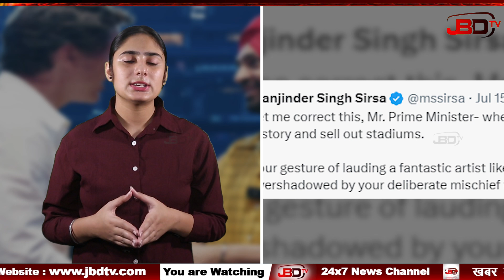ਟਰੂਡੋ ਵਲੋਂ ਕੀਤੀ ਗਈ ਦਿਲਜੀਤ ਦੀ ਤਰੀਫ ਤੇ ਭੜਕੇ ਮਨਜਿੰਦਰ ਸਿਰਸਾ, PM ਟਰੂਡੋ ਨੂੰ ਦਿਤੀ ਨਸੀਹਤ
JBD TV News Channel
खबर वो जो आपके लिए जरुरी हो

Punjab News Updates
News Update
News Updates
Weather Update
Weather Updates
Weather Update Today
Weather Updates Today
News Headlines
Breaking News Outnow
Morning News
Morning News Today
News Story
News Anchor
News Anchor Today
Bollywood News
Punjabi News
Hindi News
Punjabi Weather Updates
Hindi Weather Updates
Punjabi Khabran
Punjabi Khabar
Hindi Khabar
Daily News Bulletin
News Bulletin
News Bulletin Hindi
News Bulletin Punjabi
Punjab News Bulletin
Hindi News Bulletin
Today's News Bulletin Punjab
Today's News Bulletin India
India News
India Hindi News
Punjabi News Aaj Tak
Punjabi India News
Jalandhar News Updates
Jalandhar Punjabi News
Majha Malwa Doaba News
Majha Punjabi News
Malwa Punjabi News
Doaba Punjabi News
Doaba News Updates
Malwa News Updates
Majha News Updates
Bollywood Breaking News
Films Breaking News
General News
Punjabi General News
Hindi General News
Punjabi Jagbani News
Punjab Kesari News
Aaj Tak
Aaj Tak Live
Aajtak
Aajtak Live
Aaj Tak Samachar
Hindi News
Hindi News Live
Aaj Tak Live TV
Budget 2024
Interim Budget
Union Budget
Budget Live
English News
English News Live
India Today
India Today Live TV
Latest News Today
Rahul Kanwal
Maharashtra Politics
Live News
News Live Today
World News
China News
India China News
Pakistan News
Political News
Latest News
International News
China News
India News
National News
Pakistan News
China News
World News
News
Top News
Coronavirus News
Jagbani
Punjab News
Today Punjabi News
Punjabi News
Latest Punjabi News
Punjab Farmer
Punjab Religion
News Punjabi
Punjabi News Today
Today News Punjabi
Today Punjabi News
Punjabi Khabra
Live Punjabi News
Jagbani News
Punjab Kesari TV
Punjab Kesari
Punjab Kesari News
Punjab Kesari Youtube
Hindi News
News In Hindi
Breaking News
Latest News
India News
News18 Punjab
News18 Punjab Live
Punjab News
Bhagwant Mann
Bhagwant Mann News
Punjabi News
News18 Punjab Haryana
Solar Mission
Sunil Jakhar
Chandrayaan 3
Sukhbir Badal
Lawrence Bishnoi
SAD
BJP
News18 PHH
News18
Punjabi News
Ludhiana News
Chandigarh News
Jalandhar News
Hindi News